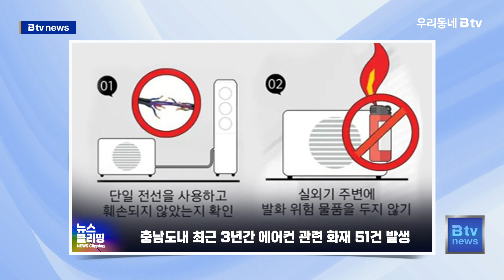[6월 8일 뉴스클리핑]알찬 정보와 따뜻한 이웃 소식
시청자 여러분의 이야기와 알짜 정보를 콕집어
뉴스로 읽어드리는 김선욱 기잡니다.
오늘도 여러분에게 피가 되고 살이 되는
알짜 소식을 모아 출발합니다.
뉴스클리핑 시작합니다.

오늘 첫소식은 따뜻한 우리 이웃들의 이야기로 시작합니다.

제가 따뜻한 이웃소식을 좋아하는 나름의 이유가 있습니다.

작은 사랑의 실천들이 모이고 또 모이면 우리사회가
더 따뜻해지고 살맛나는 세상이 되지 않을까 하는
소박한 마음이 있기 때문입니다.

천안시 신방동에 위치한 동행교회 김성복 담임목사님이
신방동 행정복지센터를 방문하셨네요~~~

지역의 어려운 아동과 청소년을 위해 사용해 달라며
신방동행정복지센터에 이웃돕기 성금 500만 원을
기부하기 위해서랍니다.

정말 정말 제가 대신해서 감사드립니다.

동행교회는 수년 전부터 명절이나 5월 가정의 달 등을 맞아
지역사회 내 어려운 계층을 돕는 현금과 현물을 전달하는
선한 영향력을 실천해 오고 있는데요.

지난 설명절에는 홀몸가정 어르신들에게
과일 선물꾸러미를 전달해서 잔잔한 감동을 주셨구요.

지난 부활절에는 현금을 모아 지역 아동을 위해
사용해 달라며 성금을 기부하셨답니다.

꾸준히 사랑을 실천하시는
동행교회 김성복 담임목사님과 신도님들
모두가 천사이십니다.~~~

이제 6월도 중순에 접어들고 조금만 활동해도
땀이 뚝뚝 떨어지는 시기가 왔지요~~

이럴때 일수록 몸도 많이 움직이고 즐겁게 활동할 수 있다면
늘 건강한 몸과 건강한 마음을 유지할 수 있지 않을까요?

탕정한마음종합사회복지관이 장애인의 인지발달과
사회성 향상을 위한 맞춤교육을 실시합니다.

바로‘점프업’공예교실과 난타교실인데요~~~

공예교실은 방문패 만들기, 감사카드 만들기,
우드 팻말 만들기 등이랍니다.

손을 사용하여 스스로 꾸미고 만들면서 인지 발달을
촉진시키는 것을 목적으로 수업을 진행하고 있구요.

난타교실은 기본적인 박자나 장단에 맞춰 언어 리듬과
신체 리듬을 익히고 난타를 연주하면서
사회성을 향상할 수 있도록 수업을 구성했답니다.

점프업’프로그램은 아산시에 거주하고 참여를 희망하는
장애인이면 누구나 참여할 수 있어요.

궁금한 사안은 전화 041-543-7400로
언제나 문의나 참여 신청이 가능합니다.

미루지 마시고 지금 바로 콜!

이번에는 우리 생활에 빼놓을 수 없는 안전에 관한 주제로 마무리 합니다.

이미 사무실에서는 에어컨 가동이 안되면 더워서
업무를 볼 수 없을 정도인데요.

에어컨 실외기가 화재를 일으킬 수 있다는 사실 아시나요?

실제로 이른 무더위로 에어컨 사용량이 증가함에 따라
에어컨 실외기 화재가 늘고 있다고 소방서는 밝히고 있는데요.

충청남도에서는 2020~2022년까지 3년간
여름철 에어컨과 냉난방기 관련 화재가
무려 51건이나 발생했답니다.

지금부터 공동주택 및 사무실 등에 설치한
에어컨 실외기 화재 예방법을 알려드리니 귀 쫑긋 아셨지요~

자, 첫번째로 문어발식 콘센트 및 정격 용량 초과 금지.
노노노 안돼요.
두번째 단일전선 사용과 훼손 여부 확인하기 입니다.
셋째, 실외기 주변에 발화 위험물 두지 않기와
먼지 수시로 제거 및 이상 유무 점검 후 가동 등이랍니다.

아셨지요~~~
여러분의 생명과 재산보호를 위해

에어컨 실외기 점검 꼬옥

지금까지 따뜻한 이웃 소식과 알찬 정보 보내드렸는데요.
다음 시간에도 피가 되고 살이 되는 알짜 소식으로 찾아뵙겠습니다.
고맙습니다.